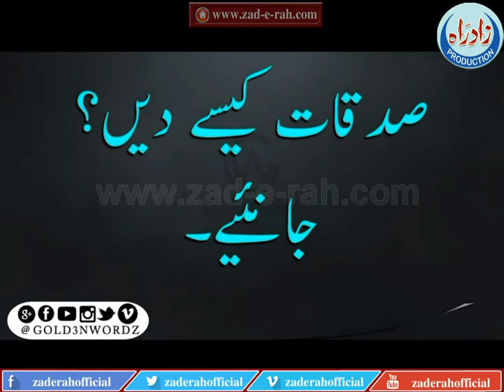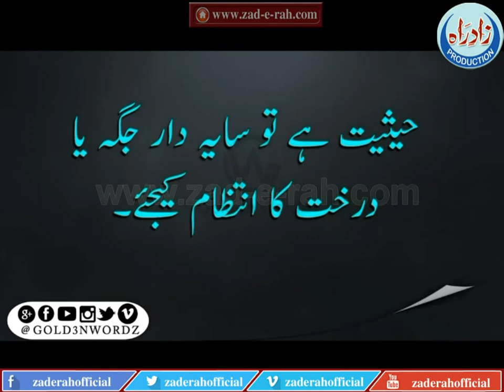Sadqa mout ko bhi tal data ha - zad-e-rah.com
Sadqa mout ko bhi tal data ha